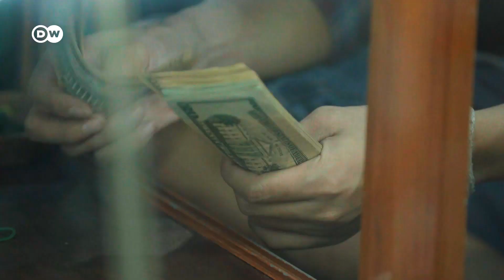Schildkröten retten in Kambodscha | Global Ideas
Gegessen, zu Medizin verarbeitet, als Haustiere verkauft: Es gibt so gut wie keine Schildkrötenart in Kambodscha, die nicht gefährdet ist. Ein Tierschutzcenter in der Nähe der Tempelanlage Angkor Wat will sie retten.